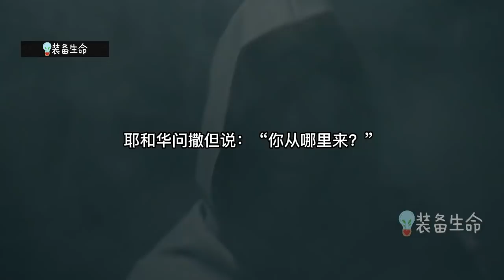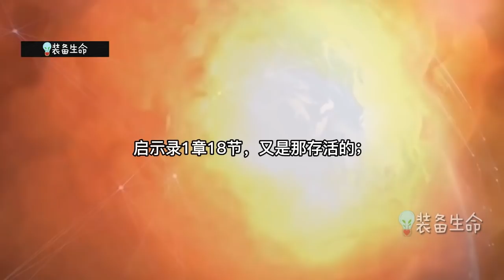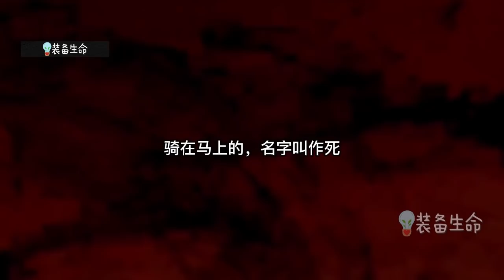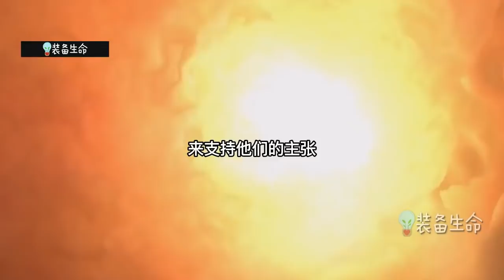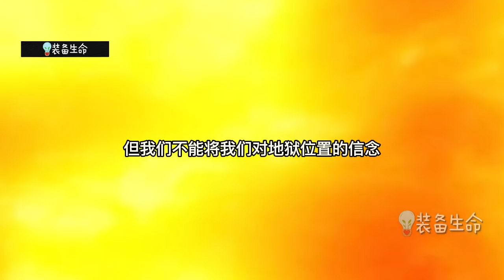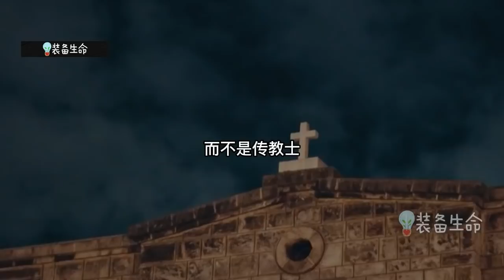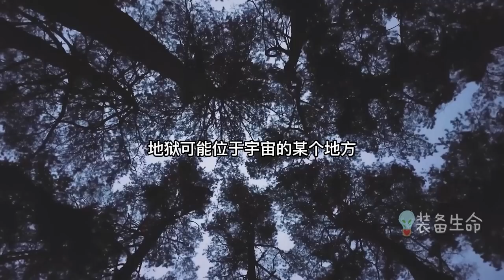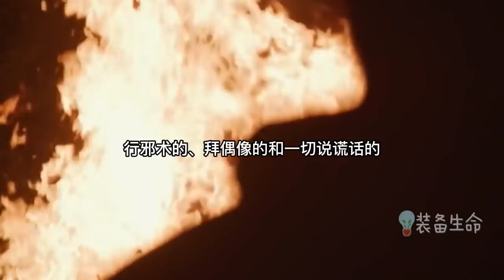生命智慧 170 地狱真实的位置 - 地狱是在地球中心，在外太空，在黑洞，还是... l 装备生命